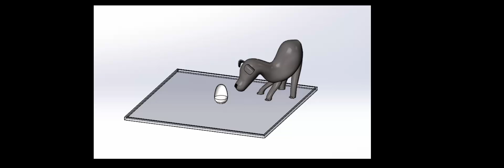Designing a Puzzle Toy for My Dog in SOLIDWORKS: Motion Analysis Puzzle Toy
Leverage the powerful features within SOLIDWORKS to solve every day problems -- like designing an innovative puzzle toy for a dog!